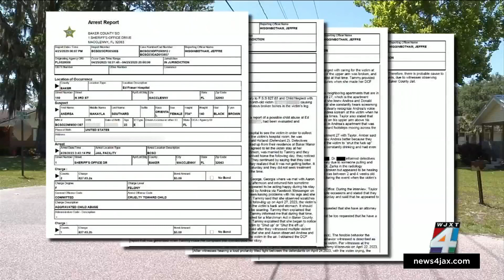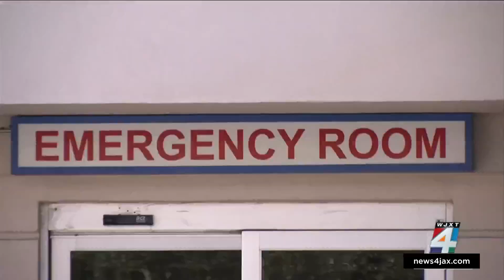Baker County parents arrested for 6 broken bones in 6-month-old son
22-year-old Andrea Southard and 23-year-old Donald Holland are both charged with two counts of aggravated child abuse and child neglect.  Police say the two Baker County parents confessed to abusing their 6-month-old child.